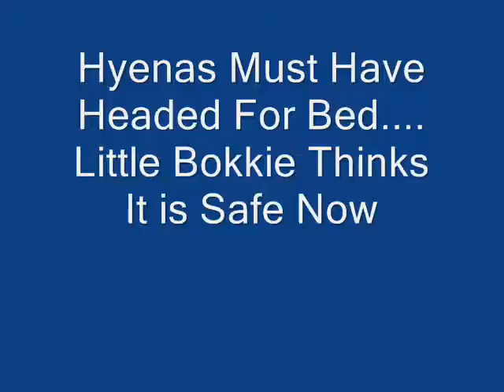Hyenas at Nkorho 09/23/07 - 6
Part 6 There fun started on the evening of the 22nd but carried over to the 23rd.
Africam's Live Stream